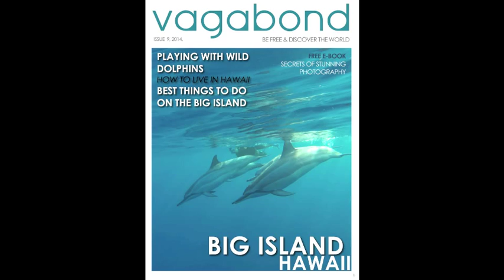Hawaii Island Best Beach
Big Island Beaches

Discover Hawaii Island like a local. You'll see the beaches and places that you discover when you live here even if you don't.

One of the best places on the island not to be missed - it is mystical and amazing and drop dead gorgeous.

Don't leave home without the Big Island issue of
Vagabond mag in the itunes store for your ipad/iphone on how to swim with wild dolphins for free, how to live here, how to be a local even if you aren't and the Best Things to Do on the Big Island.

Get the Big Island Hawaii issue of